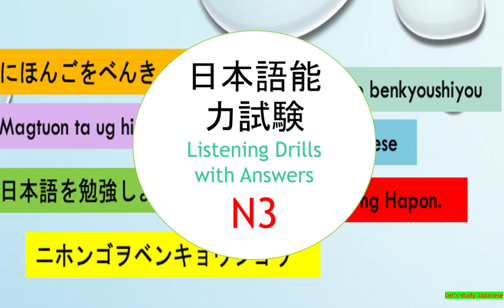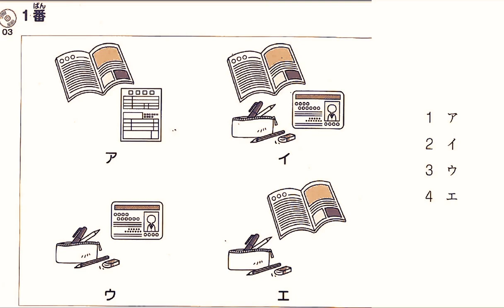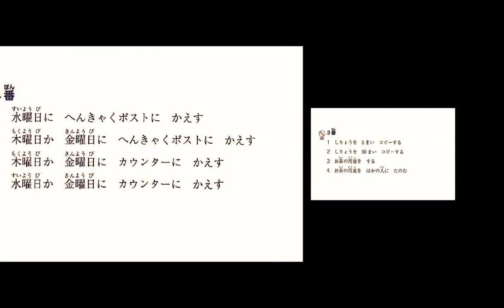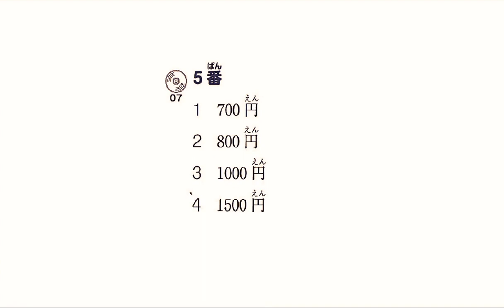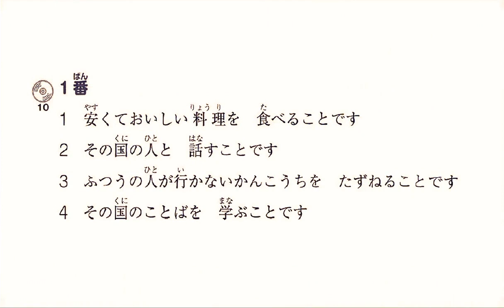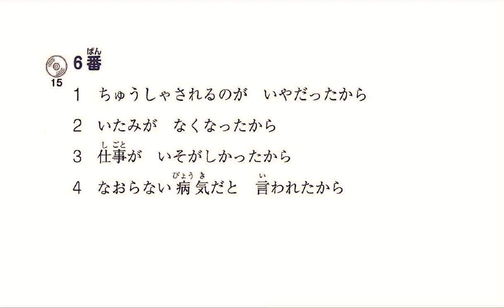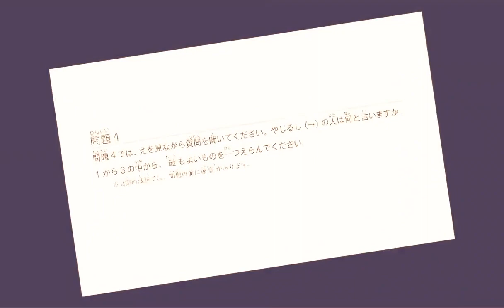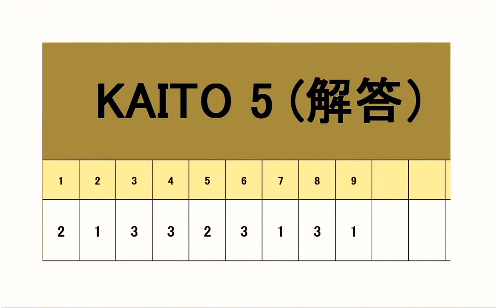JLPT Listening Drills N3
This video is a listening practice or choukai for N3 level of the JLPT exam. After taking the practice exam, check your answers to the picture that is included in this video.

jlpt n3 japanese listening practice#study of japanese#日本語能力試験#日本語#聴解#練習問題#勉強#pinoy sa japan#bisaya sa japan#JLPT exam July, 2022#jlpt exam december,2022#NAT test#JFT